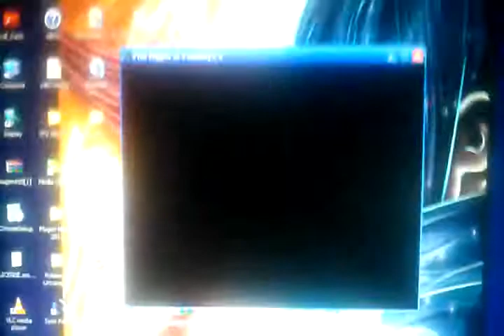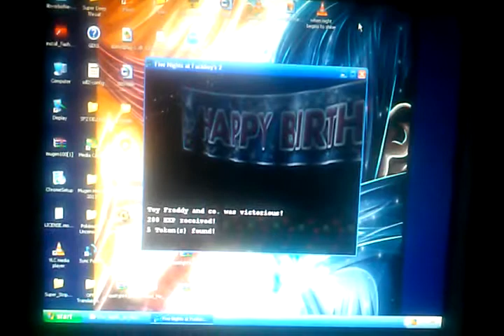Fn at fuckboys 2 part1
How's it going sonicbros  my first let's play of Five nights at fuckboys 2 just like fnaf2 i can't wait for FNAF3 to be released